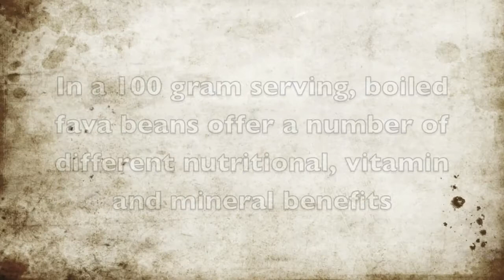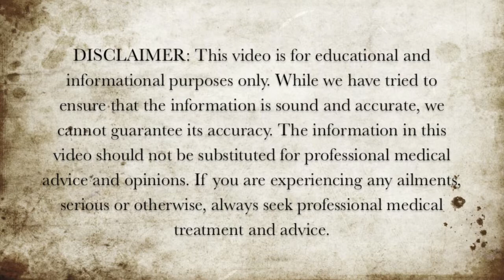Boiled Fava Beans - Nutritional Information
Here are the benefits of boiled fava beans and their nutritional information.